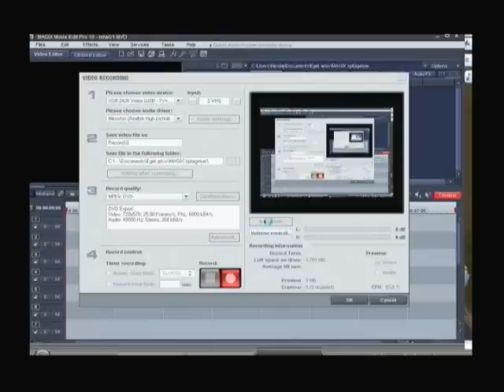Pro Cycling manager 2007